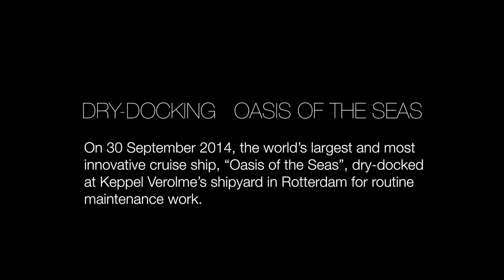Second videoclip - Keppel Verolme dry-docking OASIS OF THE SEAS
On 30 September 2014, the world’s largest and most innovative cruise ship, “Oasis of the Seas”, dry-docked at Keppel Verolme’s shipyard in Rotterdam for routine maintenance work.